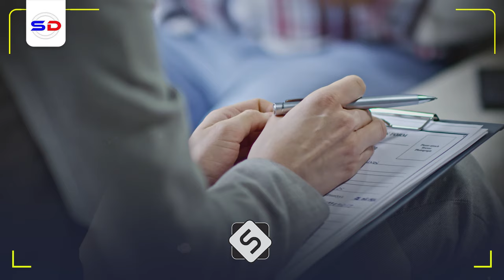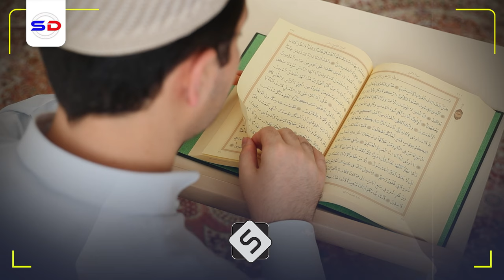Sh Mustafe X | Waraabe Hilbo Ku Raran ~ Dad Caan ah Hada oo Nabigu Inoo Sii Sheegay ~ Dad Buurbuuran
Muxaadiro aad u qiimo badan iyo Sh Mustafe X Ismaaciil Haaruun

Speaker: Sh Mustafe X Ismaaciil Haaruun

1. This video has no negative impact on the original works.
2. The video is intended for educational and awareness purposes
3. The video is transformative.
4. Video content is always in demand from our community
Tools I use to edit my channel:
Video Editing: Premiere Pro and After Effects-
Graphic Design: PhotoShop and Illustrator
Footage & Images Sources: Dreamstime/Envato Elments/Pexels.com/Pixabay.com/Unsplash.com